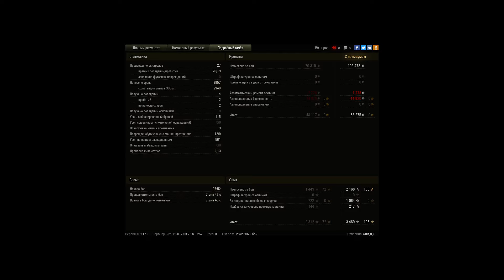T25 Pilot Number 1, Рыбацкая бухта, Стандартный б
Игрок: 60R_u_S